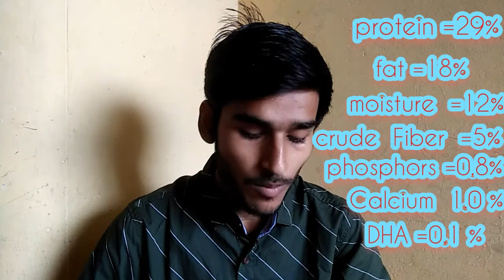Puppy feed :-Purina ||pro plan|| full review|| By: Mr.adarsh pet zone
In this  video I explained  about  puppy  feed
Purina  pro  plan  with  full  review
By  :-Mr. adarsh  pet  zone